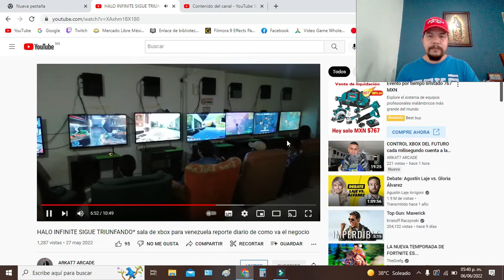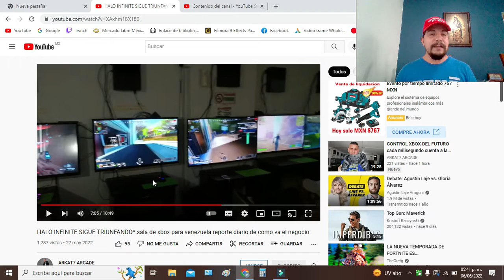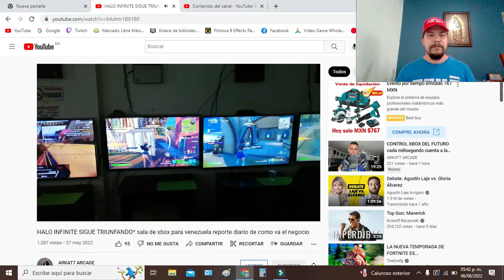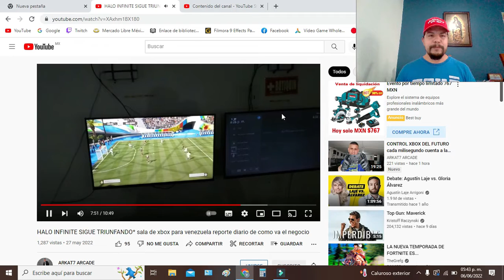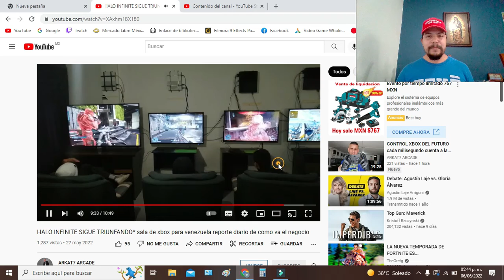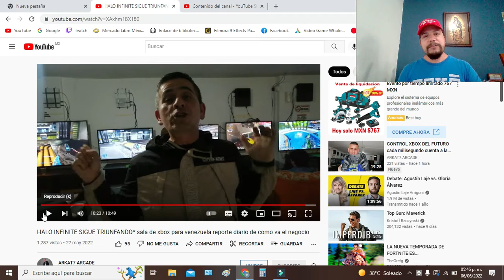Esta es la sala de ARKAT7, una de las mejores salas de videojuegos que hay en youtube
Por favor quédate hasta el final del video, contiene información importante.

negocio de alquiler de videojuegos,

Todo sobre negocios de alquiler de videojuegos

negocio de renta de videojuegos

NEGOCIO DE VIDEOJUEGOS

negocio de videojuegos